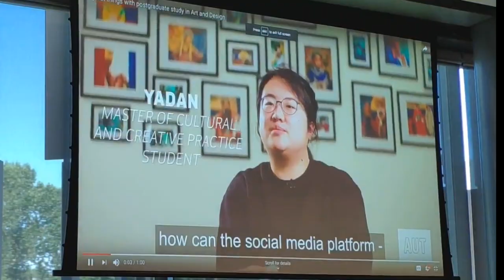Opciones de estudio y BECAS en AUT y SEA International - Resumen seminario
Resumen del evento de SEA INTERNATIONAL en partnership con AUT ( Auckland University of Technology) donde hablamos de programas como Master in Law, Art design entre otros.
Si quieres más información sobre visas de estudio, trabajo y más, contáctanos!

EL ARTÍCULO CON EL RESUMEN DEL EVENTO Y TIPS SOBRE BECAS AQUÍ!!